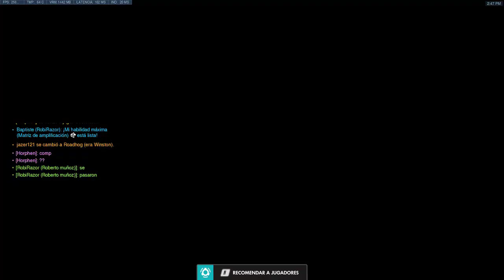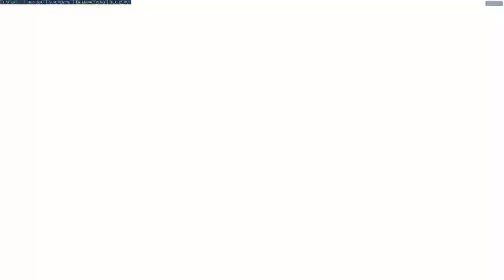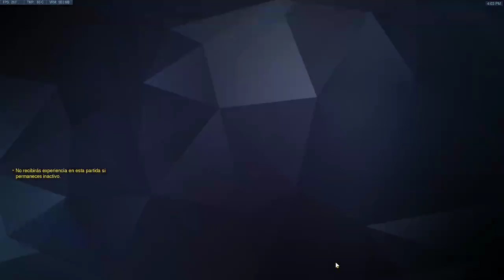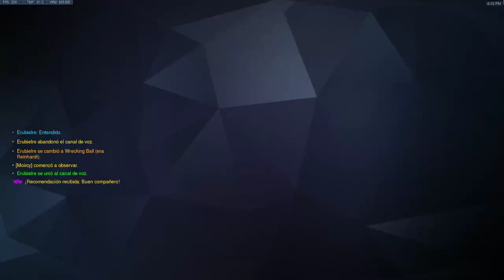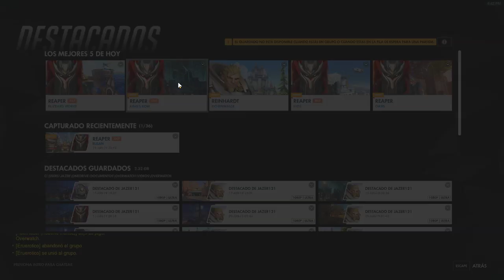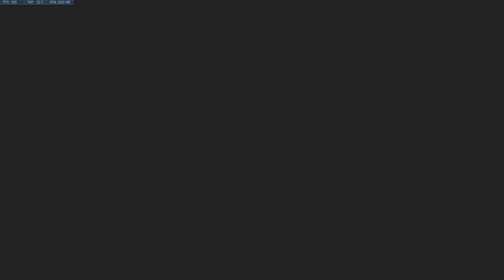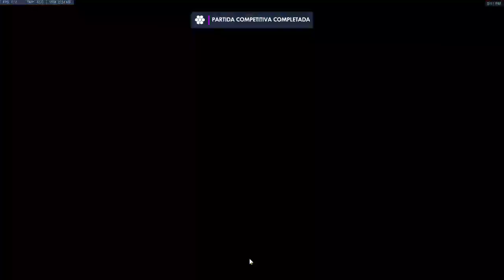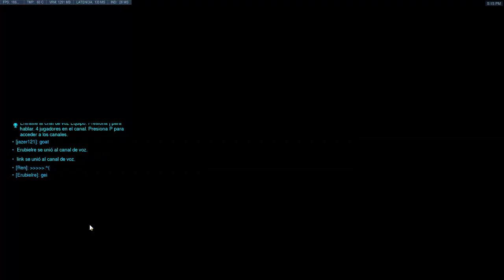Jazer121 Play 22/06/2019